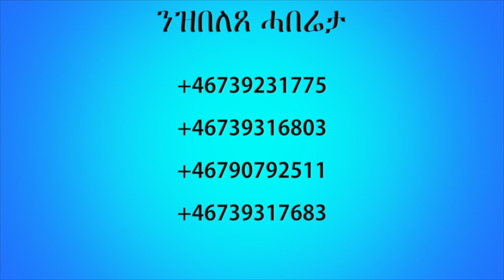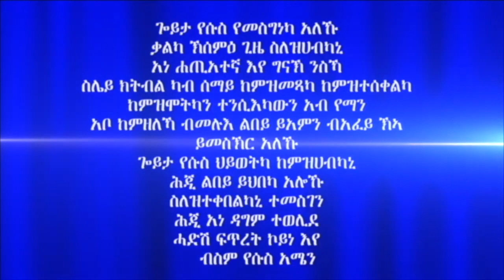ሓይሊ ኣንደበት መበል 31 ክፋል ብሃዋርያ ሕነሽም ኢትዮጵያ